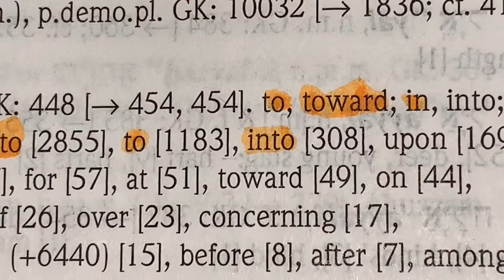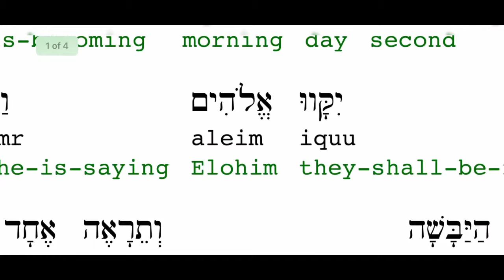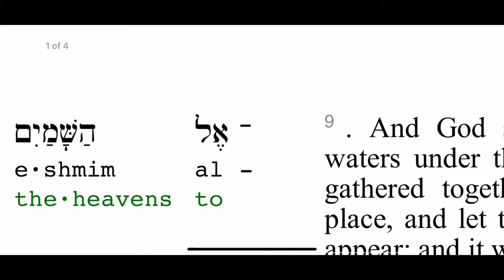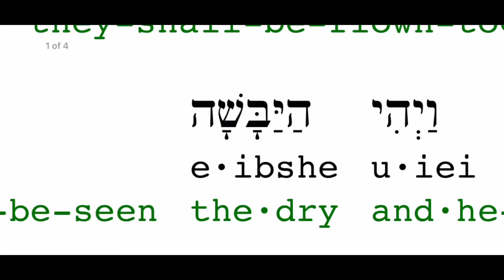Hebrew Word of the Day: AL